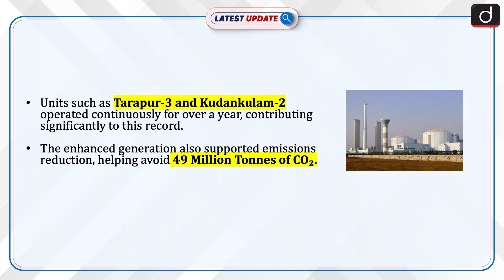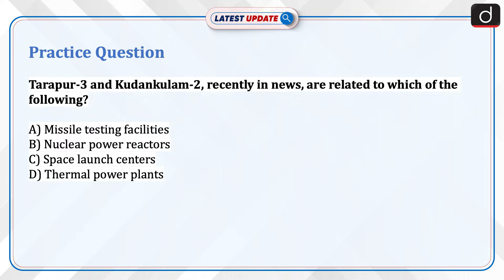India Sets Nuclear Power Record in FY 2024-25 | NPCIL | Latest Update | Drishti IAS English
India’s nuclear power generation reached a record 56,681 million units in FY 2024–25, crossing the 50-billion-unit mark for the first time. Units like Tarapur-3 and Kudankulam-2 operated continuously for over a year, helping avoid 49 million tonnes of CO₂ emissions.
NPCIL, a Public Sector Enterprise under the Department of Atomic Energy, is responsible for the design, construction, and operation of nuclear reactors. Established in 1987, it is a profit-making, AAA-rated company with a mission to produce safe, environmentally friendly, and economically viable nuclear power for India’s growing energy needs.

Dear Viewers,